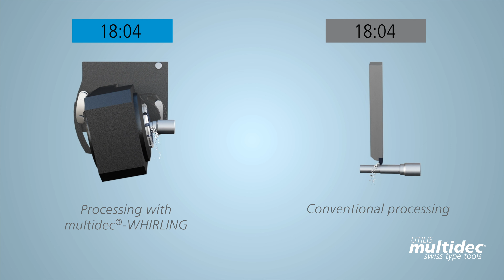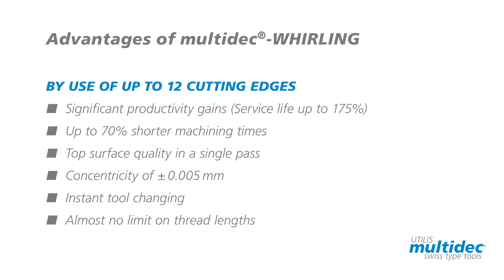multidec WHIRLING Animation EN 2024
multidec®-WHIRLING เป็นระบบเครื่องมือสำหรับงานเกลียวที่มีหลายคมตัด  ช่วยประหยัดเวลาได้สูงสุดถึง 70% เพราะสามารถขึ้นรูปเกลียวได้เสร็จสมบูรณ์ในรอบการกลึงเดียว ต่างจากการกลึงเกลียวด้วยหนึ่งคมตัด แม้แต่วัสดุที่มีความแข็งสูงก็สามารถตัดเฉือนให้ได้ค่าความคลาดเคลื่อนต่ำที่สุดพร้อมพื้นผิวที่เรียบเนียน
คมตัดที่วางอย่างสม่ำเสมอบนแกนหมุนวนของรางตัดจะหมุนรอบชิ้นงานในวงโคจรที่ไม่สมบูรณ์ และกระทบกับเนื้อวัสดุอย่างรวดเร็วด้วยความเร็วตัดสูง
ด้วยคมตัดที่มีมากถึง 12 จุดนี้ คุณจะสามารถประหยัดเวลาในการตัดเฉือนได้มากและลดต้นทุนการผลิตลงอย่างเห็นได้ชัด สำหรับการใช้งานที่เหมาะสมที่สุด UTILIS มีให้เลือกหลากหลายรูปแบบตามขนาดเส้นผ่านศูนย์กลางและความยาวที่แตกต่างกัน
สำหรับข้อมูลเพิ่มเติม เว็บไซต์ หรือมาเยี่ยมชมได้ที่งาน Metalex ในกรุงเทพมหานคร ระหว่างวันที่ 20-23 พฤศจิกายน 2567 ที่บูธ Swiss Pavilion (AT39 ฮอลล์นานาชาติ)